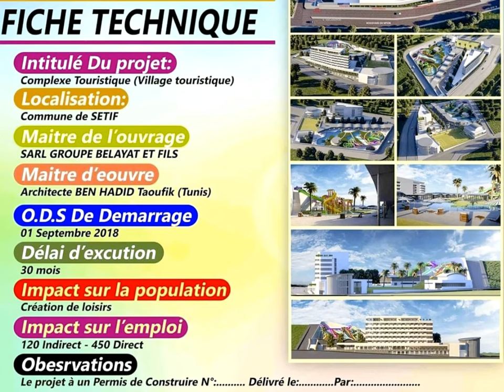اكوابارك و فندق جديد بسطيف SETIF NERVALAND AQUAPARK AND HOTEL